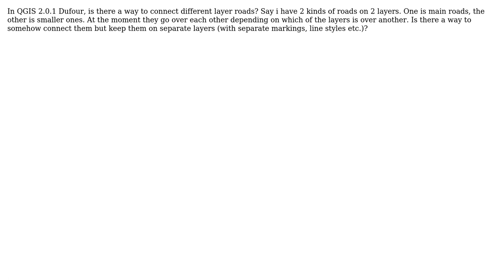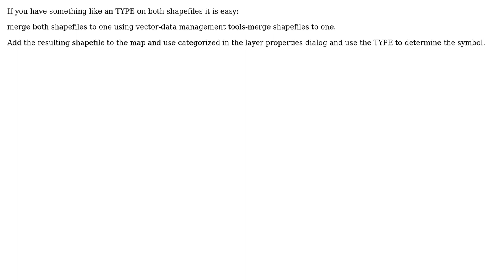Is there a way to show roads connected but keep them on separate layers (with separate markings,...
GIS: Is there a way to show roads connected but keep them on separate layers (with separate markings, line styles etc.)?

With thanks & praise to God, and with thanks to the many people who have made this project possible! | Content (except music & images) licensed under CC BY-SA | Music | Images & others | With thanks to user user25384 user underdark user Riccardo and the Stack Exchange Network Trademarks are property of their respective owners. You are responsible for your own actions.